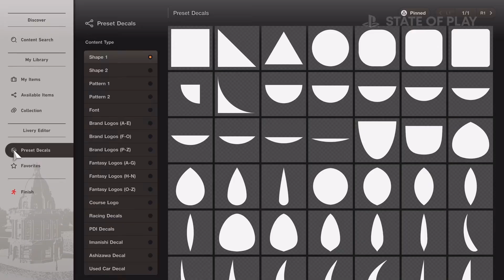The 5 Things I'm Most Excited For in Gran Turismo 7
I take you through the 5 things I am most looking forward to in the upcoming Gran Turismo game.